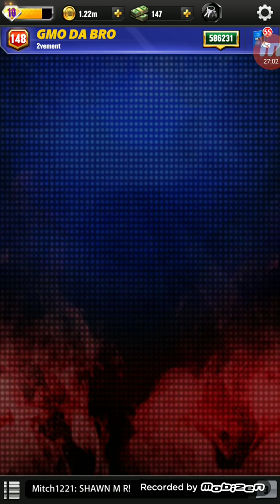WWE Champions - My Roster as of 6/22/19